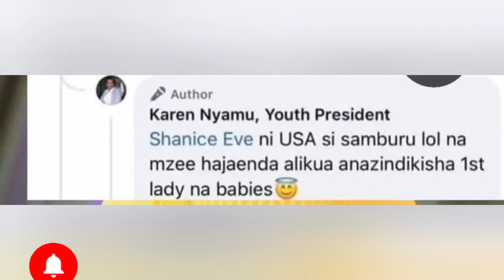WEH!KAREN KÚMBURANIA NDETO ICI CIA EDDY NA CIANA CIAKE NA THABARI YAO